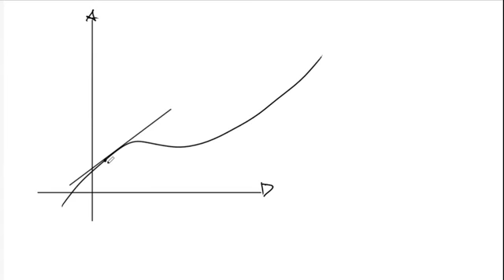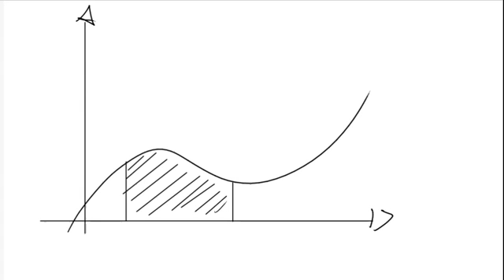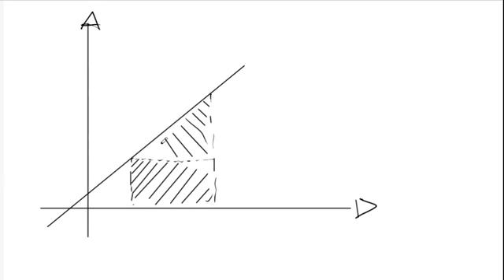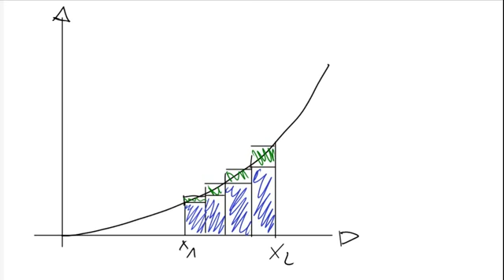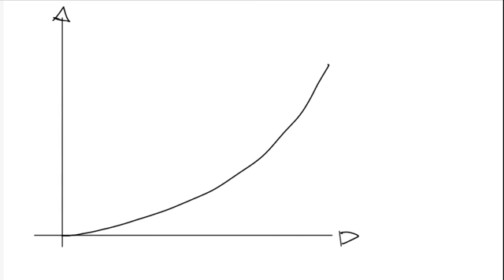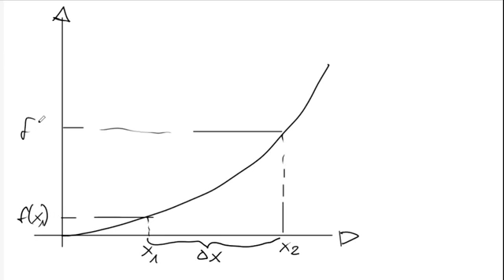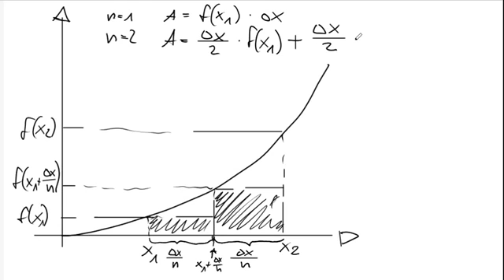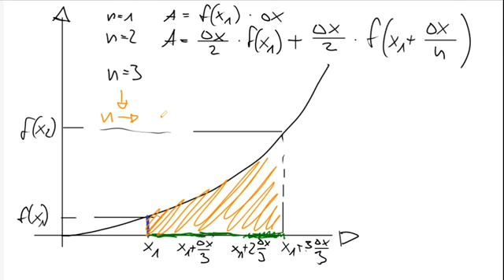2.2.1 Integralrechnung Einführung